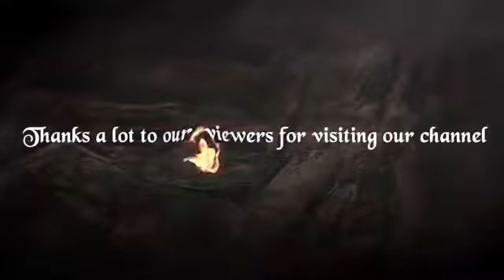The Best Trained and Disciplined Dogs and The Saddest Video and The Leopard Hunting a Monkey and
Welcome to the children's channel , Here, small children will find new videos ,This channel is all about dogs and cats. The dogs can be as domestic as great danes , We will try our best to bring forward best of the videos for you. If you are a dog or a cat lover then you have stumbled across the right channel, let us togther make it the biggest dogs and cats channel.